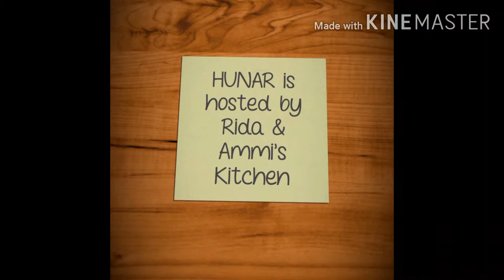Qeema Samosa banane ka tarika | Keema samosa recipe by hunar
thanks 😍

Haddi Guddi yakhni | haddi guddi ka salan | haddi guddi by hunar

Burfi kheer Recipe | Kheer Recipe | Leftover Burfi Kheer Recipe  by hunar

Fruit Chaat Banane Ka Tarika

Burfi Kheer Recipe - Kheer Recipe - Nida's Cuisine - Leftover  Burfi Kheer Recipe